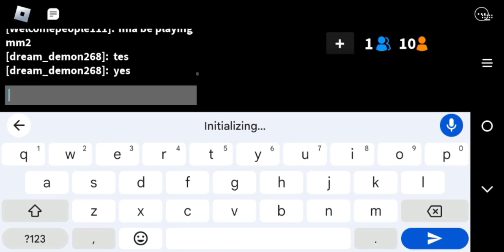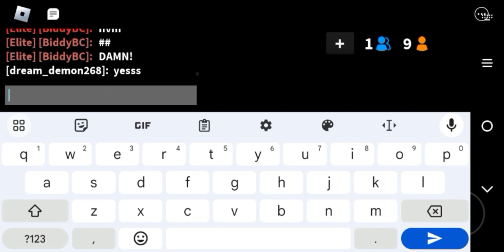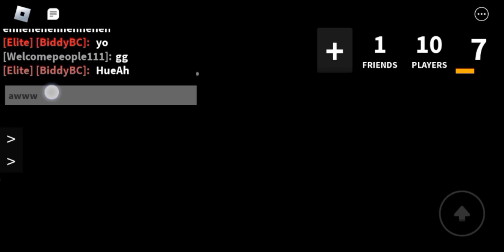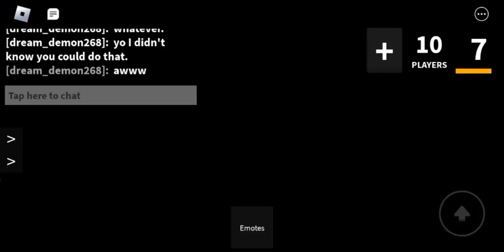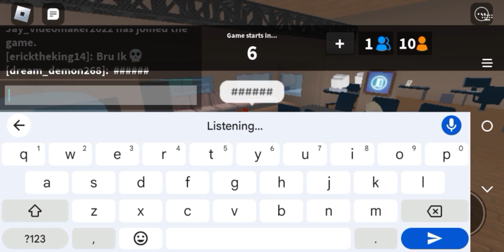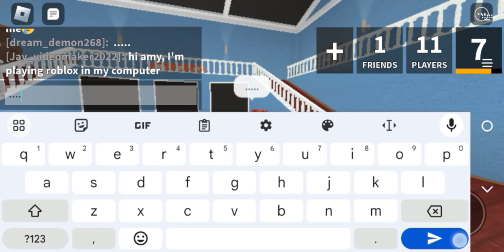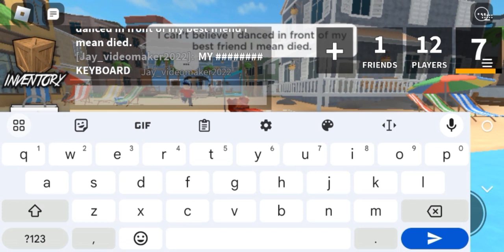mm2 episode 4 season 1 (check the description.).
if you're wondering why I stopped without saying bye because usually I say bye is because someone in the game said something bad and I refuse to have that my channel.7/27/23. I hope you enjoyed the video here some snacks well you joy the video.🥪🌭🥥🥣🥧🥣🥡🥪🍕🌯🍠🌯🍠🥪🥧🥥🥧🥥🥧🍱🍕🍱🍕🍱🍕🍱🍕🍱🍕🍱🍕🍱🍠🍱🍕🍱🍕🍱🍠🍱🍠🍱🍱🍠🍱🍠🍱🍕🍜🍜🍥🍥🍠🌯🍤🍔🥡🍔🍱🍤🍥🍠🍦🍔🍔🍔🍔🍠🍥🍤🌯🥡🥣🥧🥥🥪.